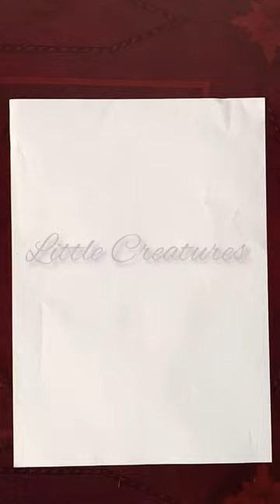Vegitable printing / stamping with cluster beans